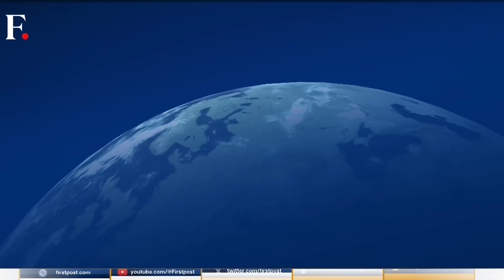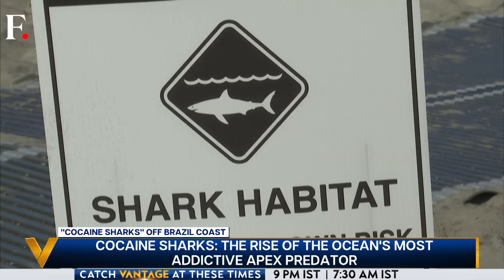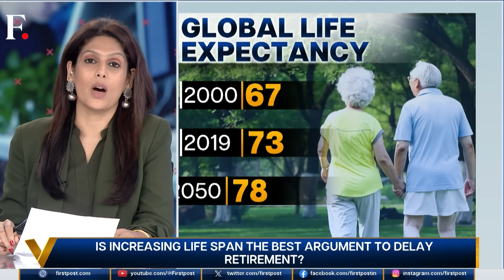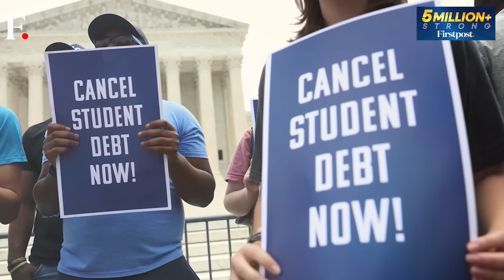Kamala Harris Secures Enough Support to be Democratic Nominee | Vantage with Palki Sharma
Kamala Harris has secured the support of enough delegates to snatch the Democratic nomination next month. The Harris campaign claims it has raised more than $100 million since Joe Biden announced his decision to pull out of the race. Celebrities are now lining up to endorse Harris for president. Palki Sharma tells you more.

USA | Joe Biden | Kamal Harris | Donald Trump | US Elections 2024 | Firstpost | World News | News Live | Vantage | Palki Sharma | News